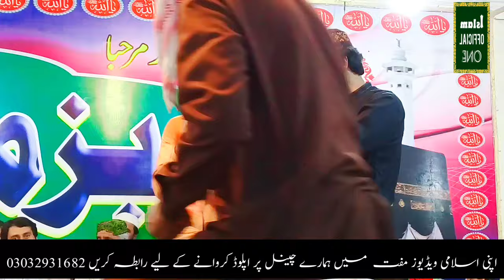New emotional Saraiki Rubaiyat by Hasnain Shafqat rasool mehrvi